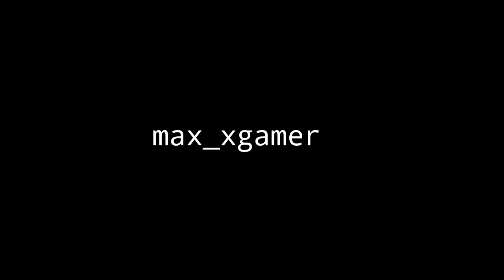EVO MP40 HEADSHOT 🎯🇮🇳